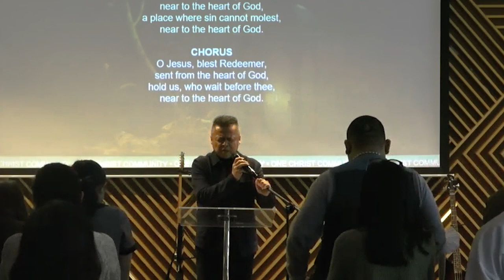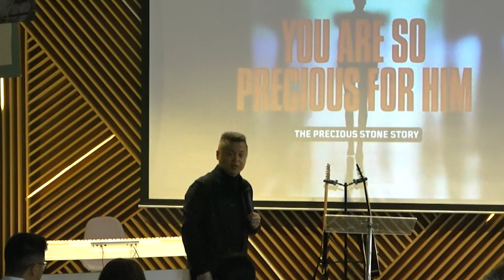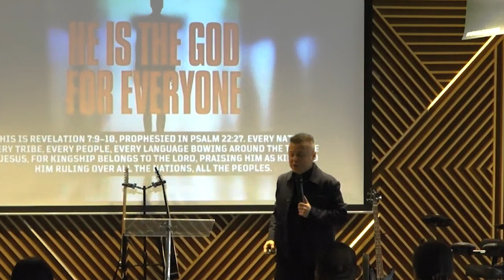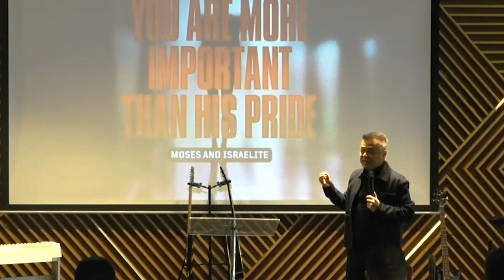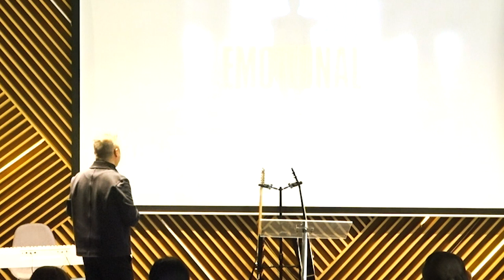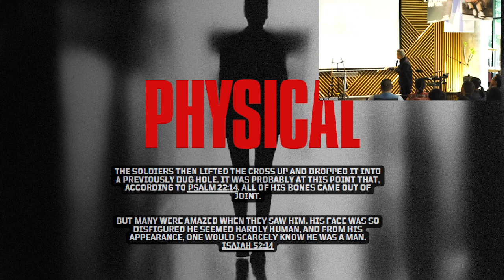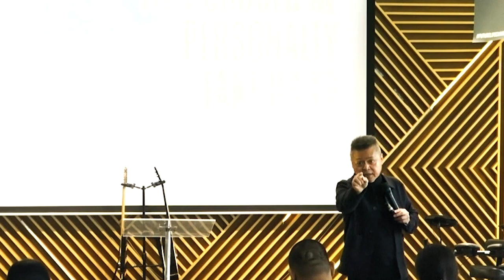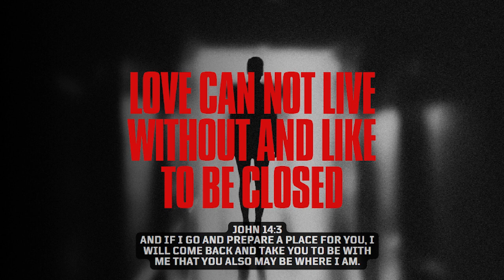Ev. Purwa Hartono - Does Jesus Love Me? - OCC Online 30 March 2024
Join us for a new message from Ev. Purwa Hartono, recorded live from  One Christ Community BSD, Tangerang
Share the link and invite a friend to join Sabbath service every Saturday at BSD campus 10.30 am.

...and other digital music platforms!